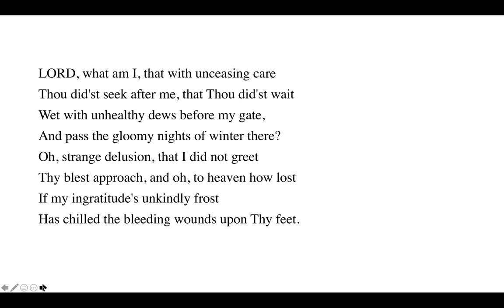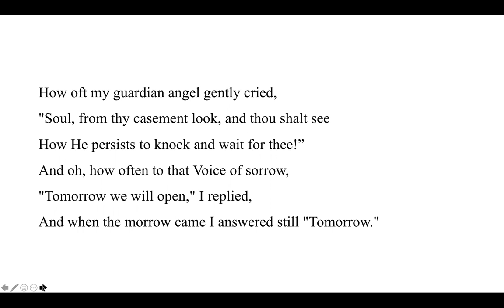Tomorrow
Each day this month we'll share a different poem.

Today we are reading "Tomorrow" by Lope de Vega.